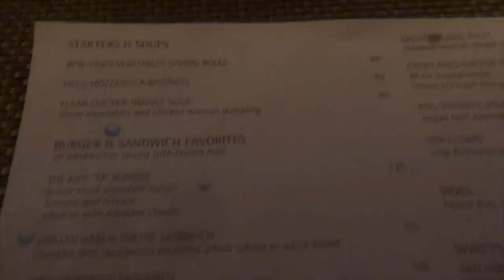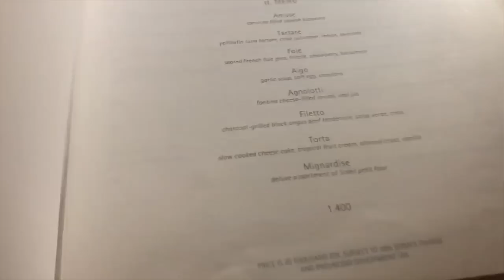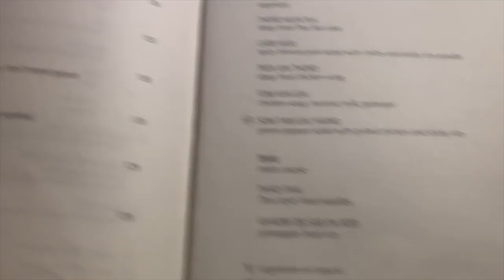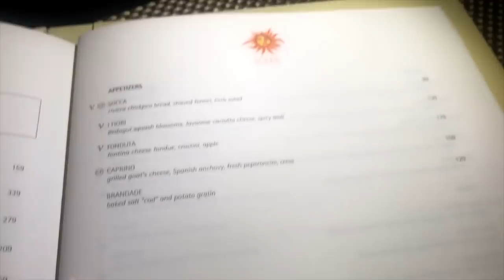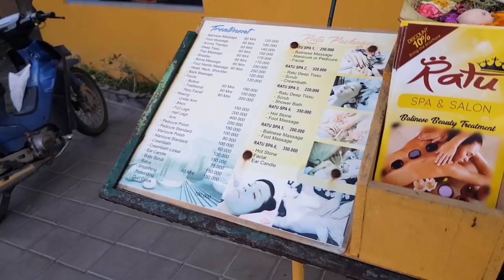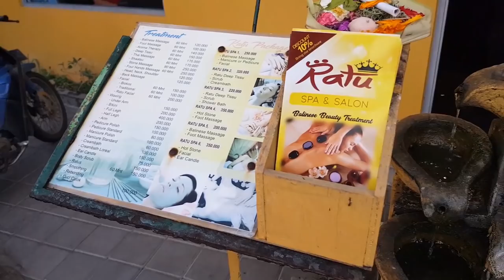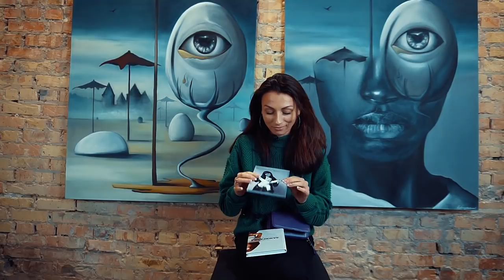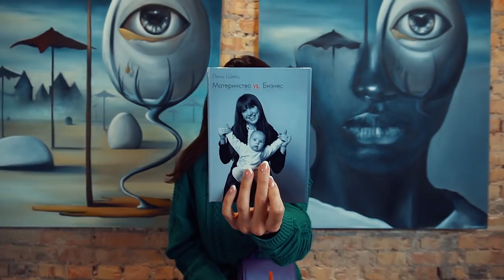Бали - Цены, отели, магазины, люди и разные неожиданности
Жизнь на Бали - какая она. Сегодня 3 часть выпусков о моем прибывания на этом прекрасном острове. Пройдёмся в местные магазины, посмотрим, что едят в ресторане и обсудим как нужно работать над своим продуктом, чтобы вызывать вау эффект!

Если вы хотите получить астрологическую карту от моей новой подруги Оливии, вот ее страница

► Астролог Тета Психолог Оливия

Участники выпуска

Укажи ПРОМО КОД ЗАЖИГАЛКА и получи фотосессию на Bali в подарок

Хочешь заказать натальную карту - введи ПРОМО КОД ЗАЖИГАЛКА и получи скидку - 500 рублей

Мои проекты